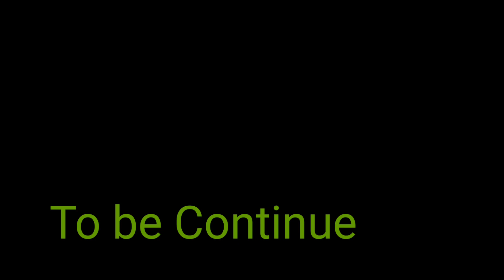jurassicworld Dynasor ka Aatank